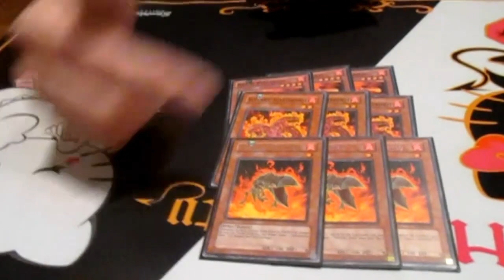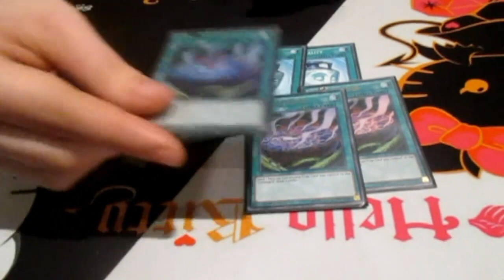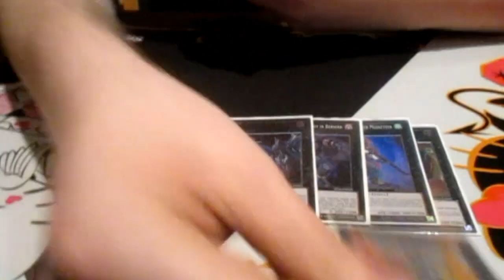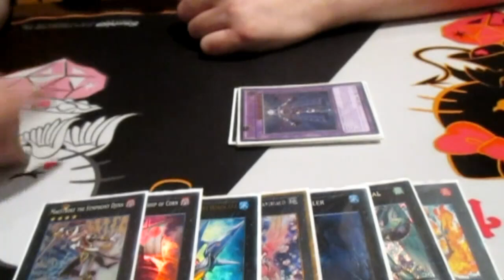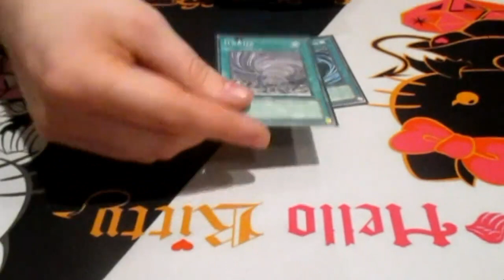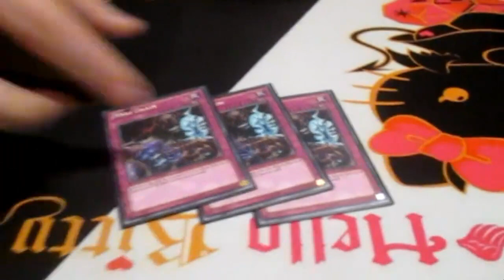Yu-Gi-Oh! Deck Profile - Regionals (April 2015) - Volcanic Traptrix (5-2)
Maaseik Regionals (April 12 2015) - Volcanics (LIVE) decklist (5-2) by Youri Lansman.. Dat sidedecked Shaddoll Construct though..

Team homepage HERE!